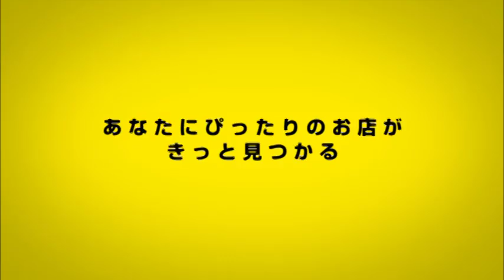【PHOENIX CUP 大分大会】山田勇樹 vs Latif Sapup【プレミア男子決勝戦】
PHOENIX CUP in 大分 @2014/06/22

プレミア男子決勝戦
山田勇樹 vs Latif Sapup